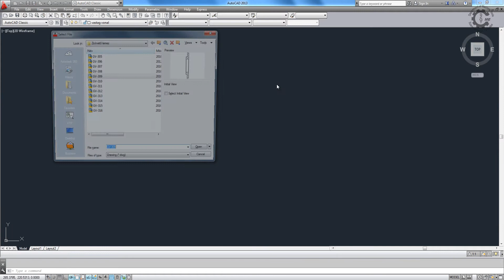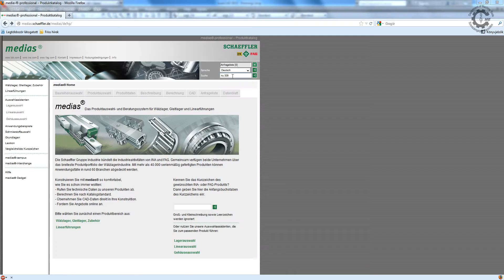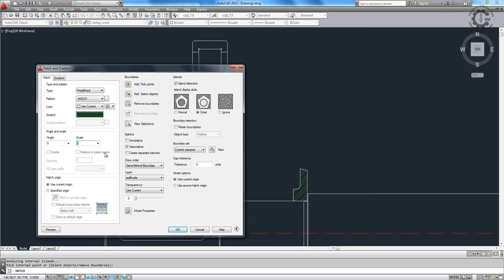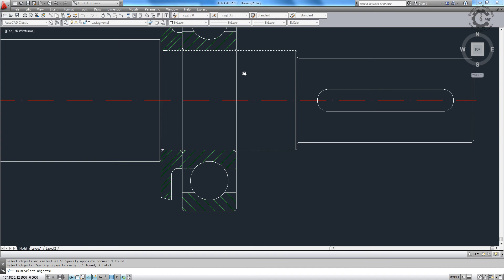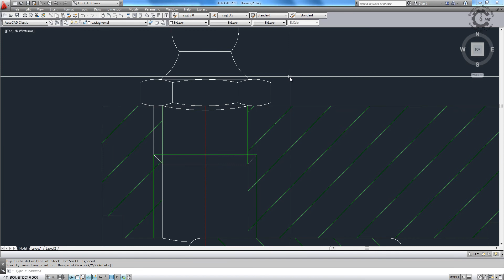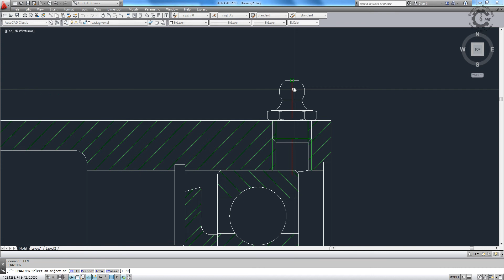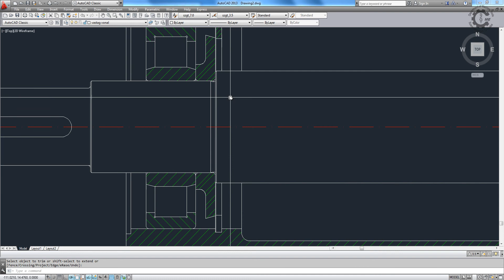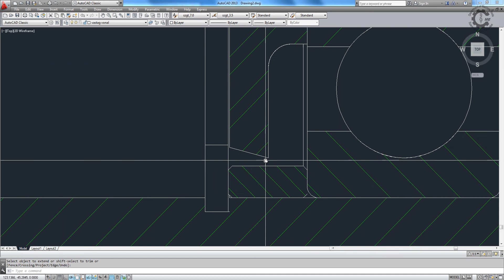FAG VRE309D összeállítás 1/3